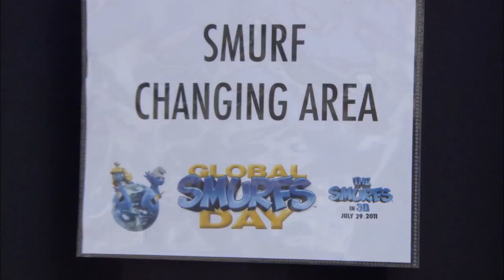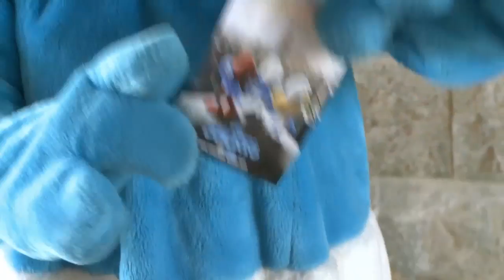Los Pitufos - RÉCORD MUNDIAL GUINNESS™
CULVER CITY, California, 13 de junio de 2011 -- El sábado 25 de junio de 2011, para celebrar el natalicio de Peyo, creador de los Pitufos (nacido el 25 de junio de 1928), Columbia Pictures y Sony Pictures Animation coordinarán eventos alrededor del mundo como parte del Día Mundial de Los Pitufos, un evento global relacionado con el esperado estreno del viaje de Los Pitufos hacia las salas de cine, según fue anunciado hoy por Marc Weinstock, presidente de Mercadotecnia Global de Sony Pictures. "Los Pitufos" de Columbia Pictures y Sony Pictures Animation, se estrenará en los cines de México  el 5 de agosto.
Acerca del anuncio, Weinstock dijo, "Existen pocos personajes tan icónicos como Los Pitufos -- por más de 50 años, ellos han sido íconos de la cultura popular, referidos durante generaciones. La creación de Peyo perdura, y es por eso que el Día Mundial de Los Pitufos es la mejor forma de celebrar su cumpleaños".
Estreno 5 de Agosto sólo en cines.